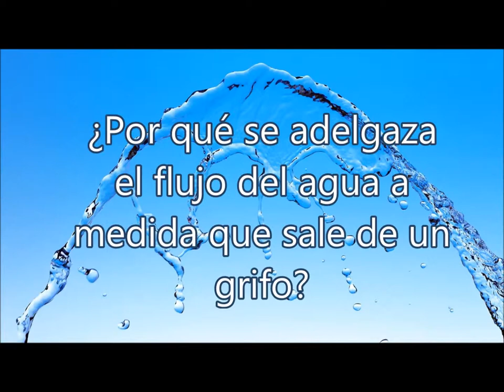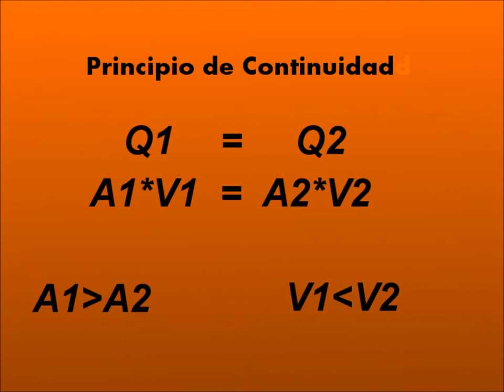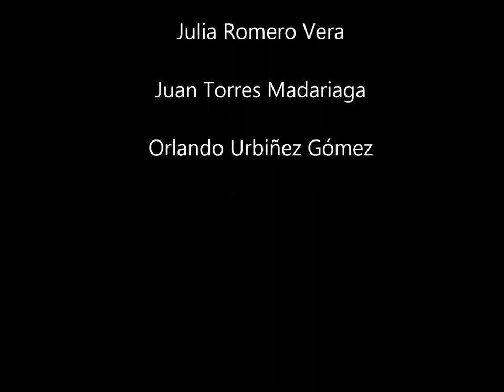Principio de Continuidad 1